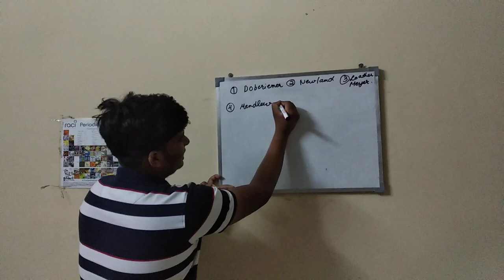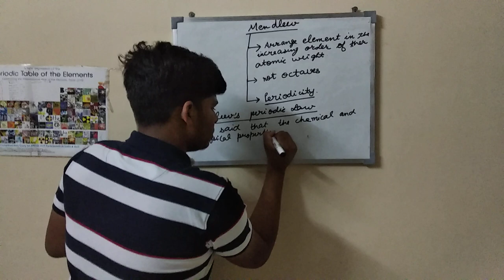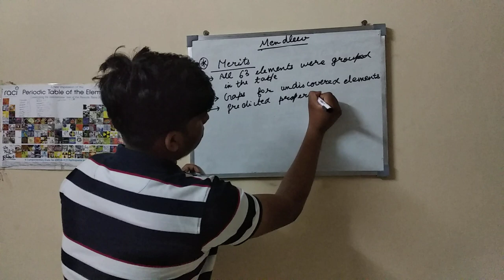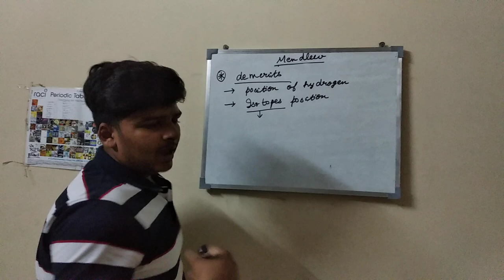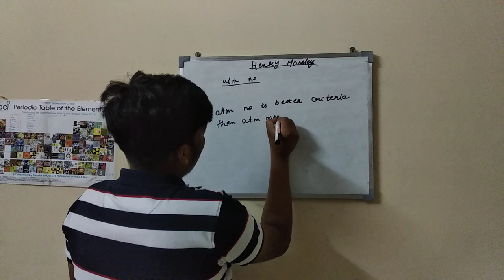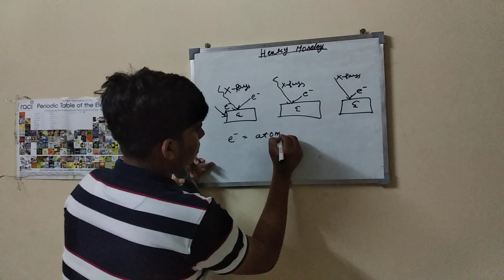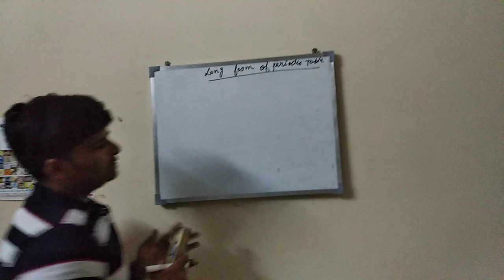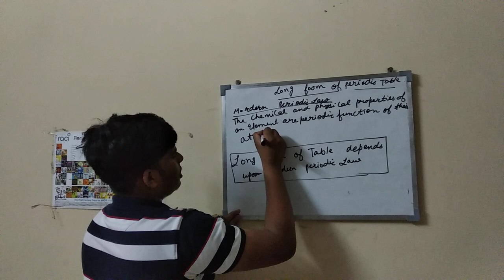History of preiodic table part-2